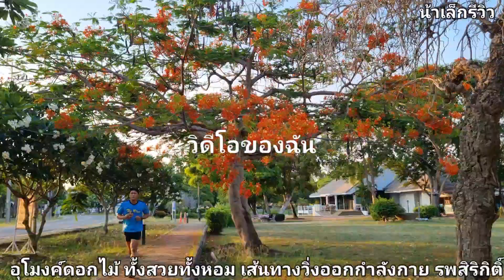อุโมงค์ดอกไม้ บนทางวิ่งออกกำลังกาย @สวนรพ.สิริกิติ์